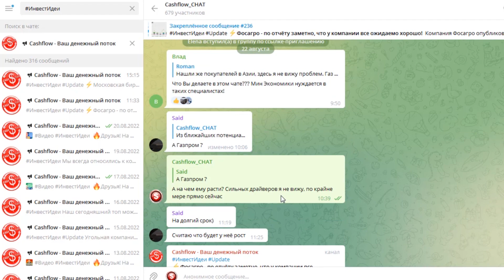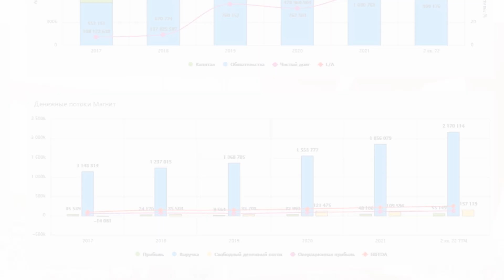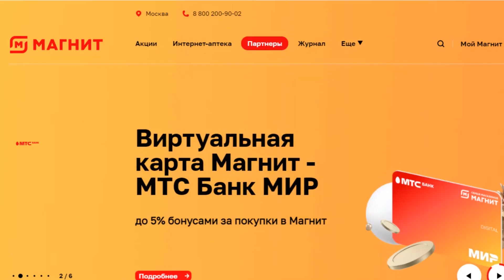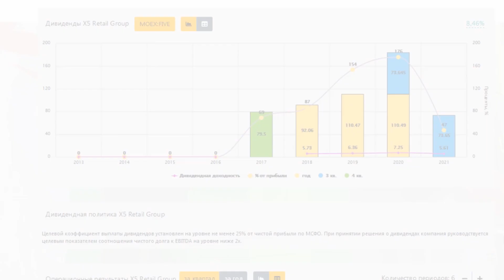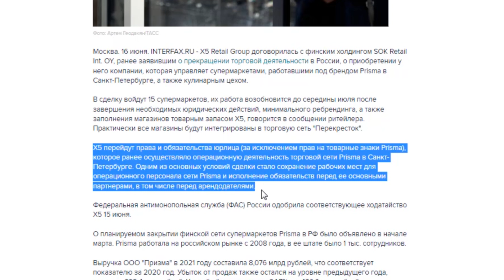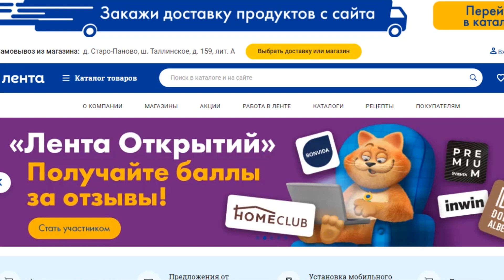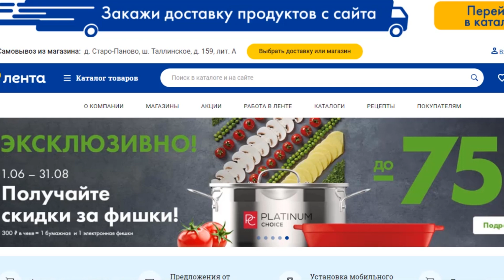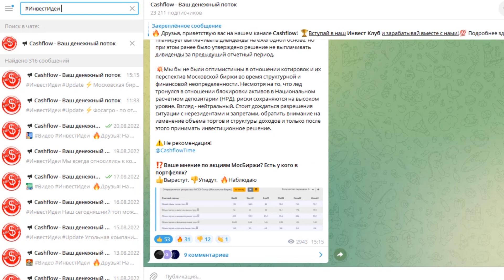КАКИЕ АКЦИИ КУПИТЬ ПРЯМО СЕЙЧАС? ТОП-3 Лучших Акций РФ В Секторе Ритейла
Какие акции стоит купить в секторе ритейла прямо сейчас? Акции Магнита, Х5 растут. Может стоит сейчас покупать их акции? Это Топ-3 лучших акций РФ из потребительского сектора на долгий срок для покупки прямо сейчас.

Данное видео не является инвестиционной рекомендацией и не должно восприниматься как руководство к действию.